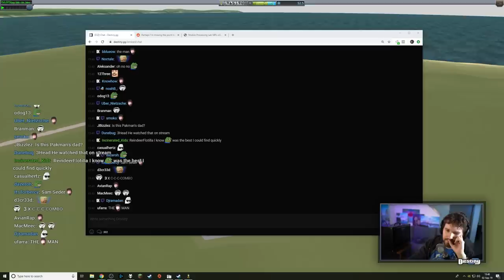These are my issues with Socialists & Communists - Destiny Debates Douglas Lain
Douglas runs the Zero Squared podcast, Zero Books YouTube channel, publishes books for Zero Books and more!